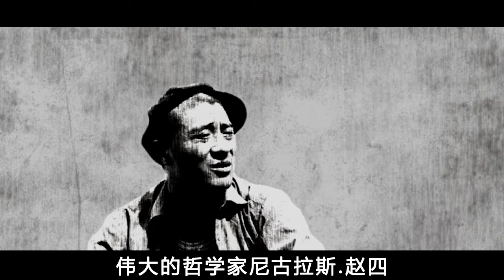【low君】low君带你刷新剧之《最佳女配》：玩游戏都能逆袭男神，单身狗的生活真是越来越艰难了｜白雪、张睿家、罗彬等主演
→【low君】low君带你刷热剧之《琉璃》：一个贼不经撩的男人爱上了一个贼会撩且没有心的女人！他乱了！